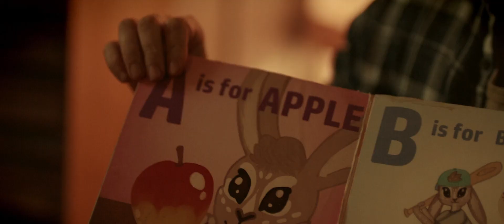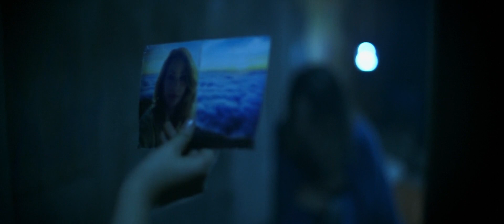Little Girl Is Locked Up By Father Inside Their House For 7 Years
Seven-year-old Chloe Lewis has spent her entire life confined inside an abandoned house with her father Henry, who forbids her from leaving under the threat of being killed by "the bad men". Despite her father's warnings, Chloe longs to experience the world outside her home and desires a maternal figure in her life, due to never meeting her deceased mother Mary. To help Chloe have a normal life, Henry seeks to educate her on general social behaviour so she will one day be able to pose as a member of the neighbouring Reed family. Chloe observes strange occurrences in the house, such as Henry expelling blood from his eyes and a ghost-like female figure in her closet. Over time, she learns about "abnormals," people with superhuman talents who are sought down by the government's Abnormal Defense Force (ADF) and held captive at Madoc Mountain, an underground facility.

After being prodded by an elderly ice cream truck driver, Chloe manages to flee the house and learns her own strange power of telepathy. The ice cream truck driver exposes himself to be Chloe's maternal grandfather Alan, who still believes his daughter is alive, and Chloe understands that the "ghost" in her closet is Mary, who is being held captive at Madoc Mountain. Henry and Alan are both shown to be abnormals, with Henry using his time-travelling abilities to force only a few months to pass outside the house throughout his seven years with Chloe. Henry brings Chloe to the Reeds after realising she has left the house and has been in communication with Alan, only to be turned away when Chloe utilises her skills on the Reed matriarch Nancy. Nancy then contacts the ADF to deal with Chloe and her family, but Chloe convinces the agents that the Reeds are abnormals, and they murder Nancy.